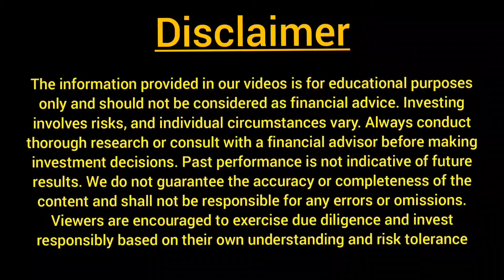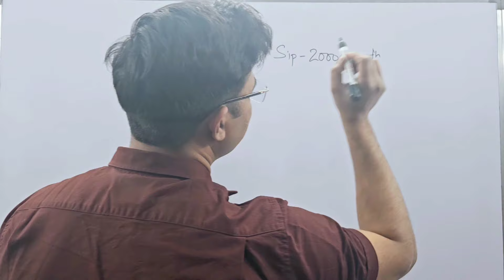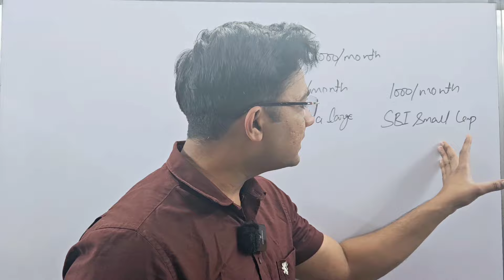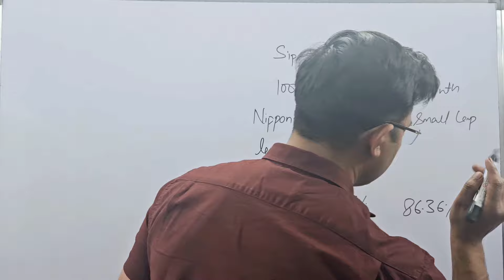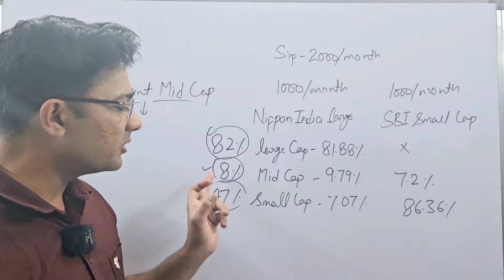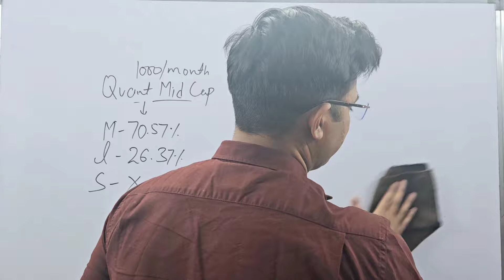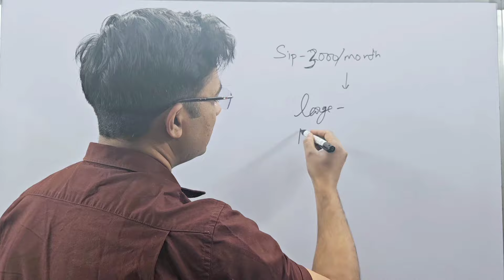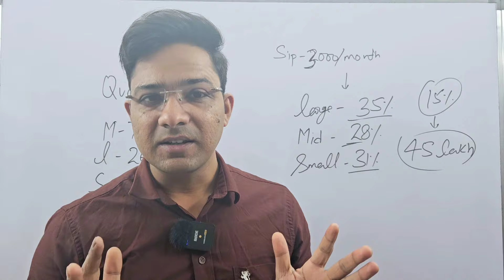Portfolio में कितना largecap midcap smallcap रखें|best sip plan for 3000 per month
Portfolio में कितना largecap midcap smallcap रखें
mutual funds
stock market
small cap
share market
investment tips
large cap vs small cap vs mid cap
Best midcap funds for 2024